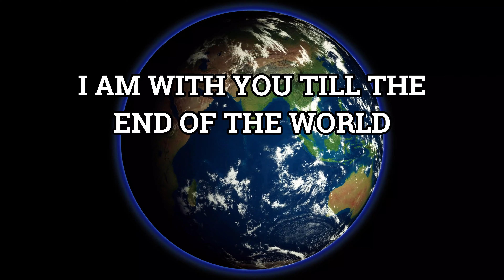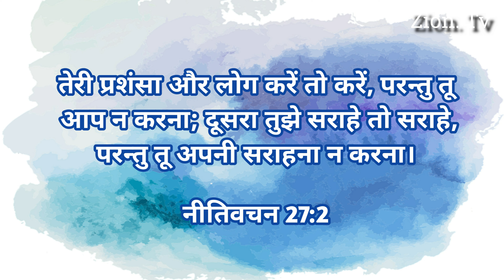26.07.2020 | Online Sunday Service | Pst Raju Manickam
Join us for our OnlineSundayService
at 9am {IST}
Let us Experience God's presence as you are at your homes.